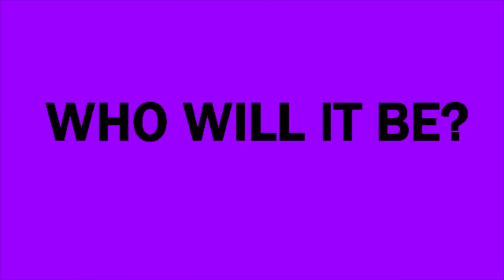Inanimate Fight-Out Episode 7: "Bazooka's, Villains, and Cacti Oh My"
With another contestant biting the dust, the eliminated contestants are trying to get out with Bird as the battering ram. While that's going on, Lemon Boy reveals his name, and is chased by an evil doughnut man, who is he and why is he wanting to kill lemon, who knows? While that happens the contestants do cacti dodging and fire the cacti with cactus filled bazooka's, who will win and who will lose? Get ready to find out.
Special thanks to MRace2010isback for animating the challenge, well most of it.